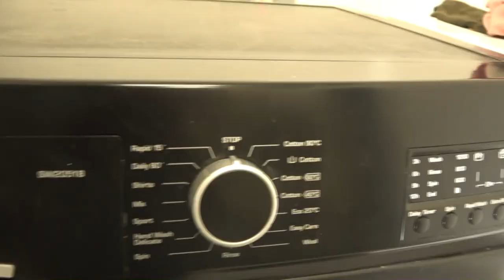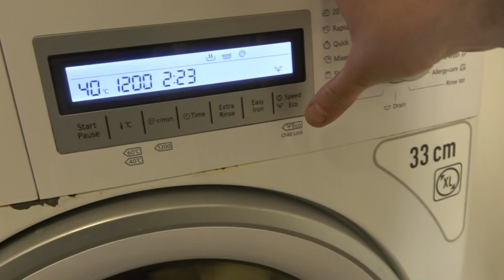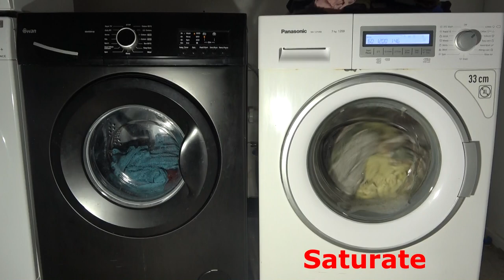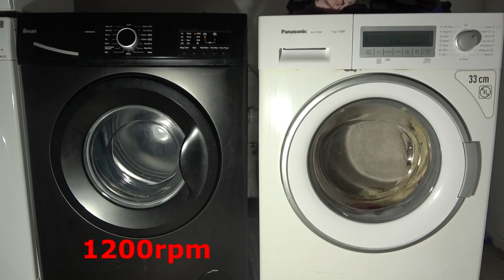Wash Race 484 Swan no jet vs Panasonic Twin jet Cotton 60'c Rapid Wash